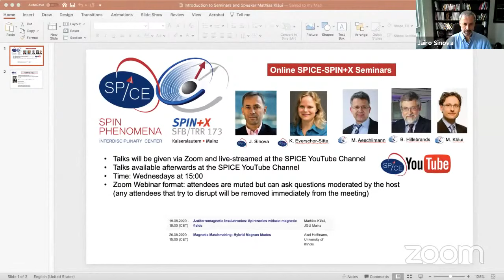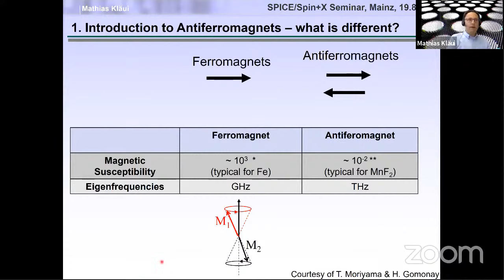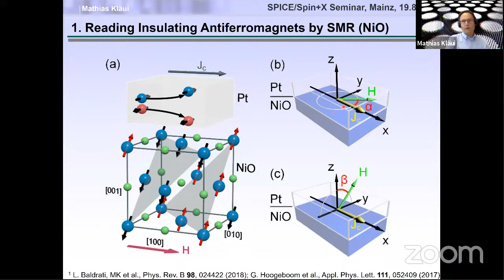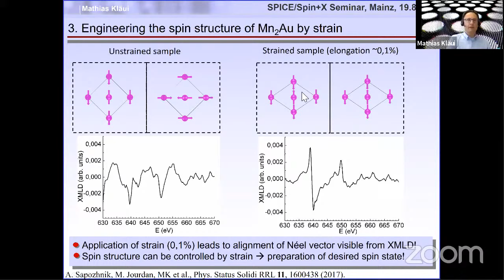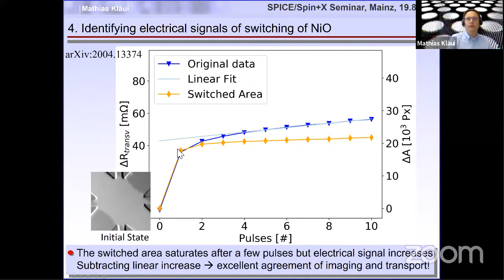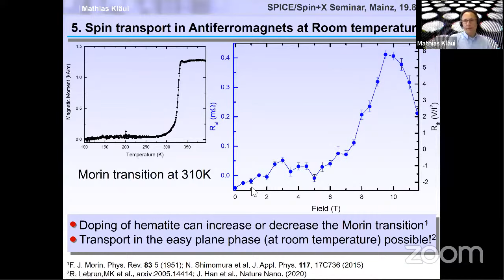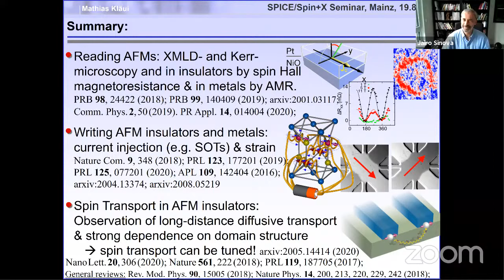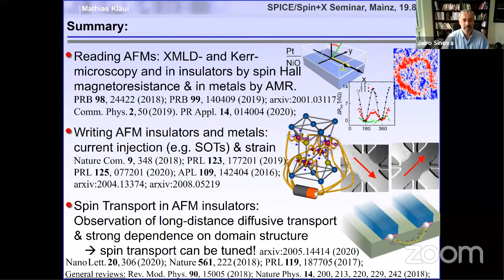On-line SPICE-SPIN+X Seminar: Mathias Kläui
Antiferromagnetic Insulatronics: Spintronics without magnetic fields